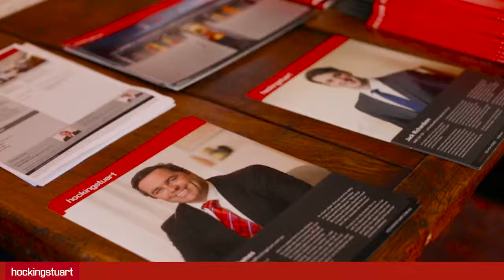Andrew James - Auction Profile - hockingstuart Armadale